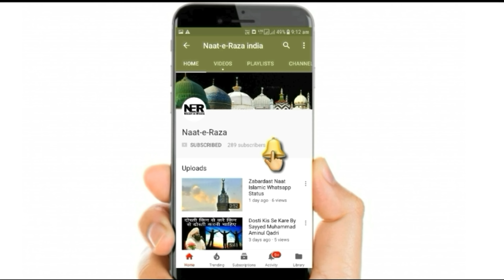Palestine Ke 6 Saal Ke Bacho Ka Hosal Or Himat Sunkar Heran Rah Jaoge | Mufti Salman Azhari Bayan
Mufti Salman Azhari New Bayan 2023 Palestine Ke Musalman Bhaiyo Ki Himat Or Hosal Bulandi. ..